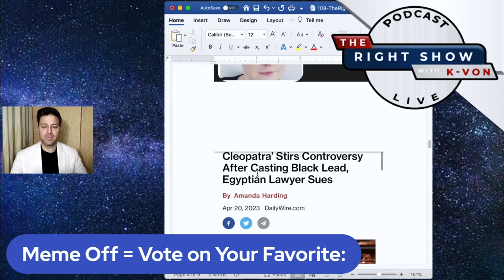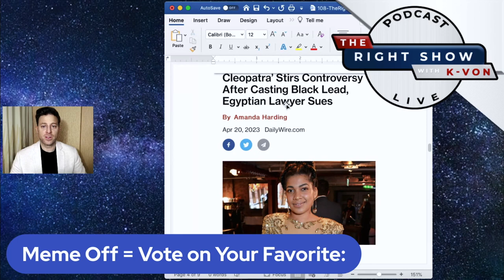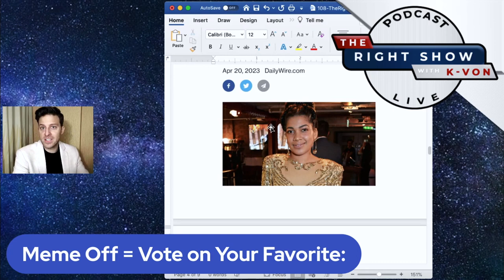Pick Your Favorite Meme (time for a meme-off w/ host K-von)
Too funny... Vote on your favorite in the comments.